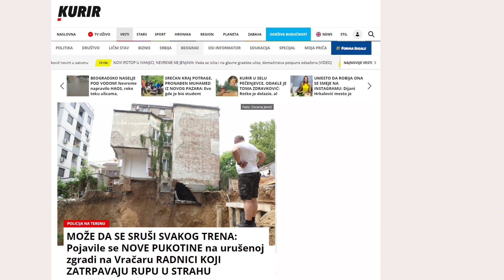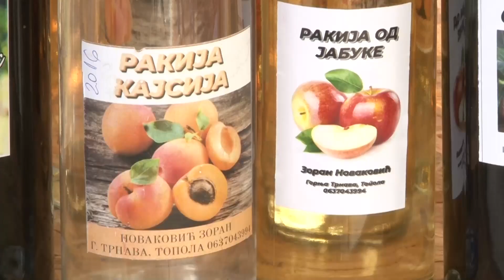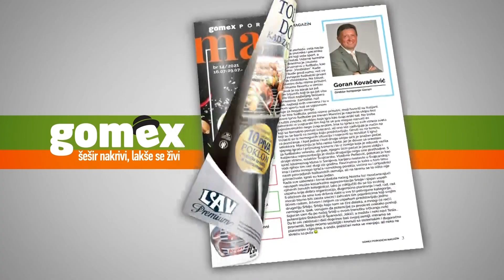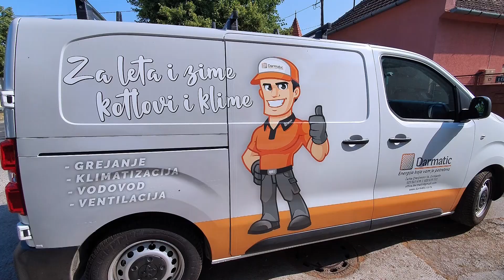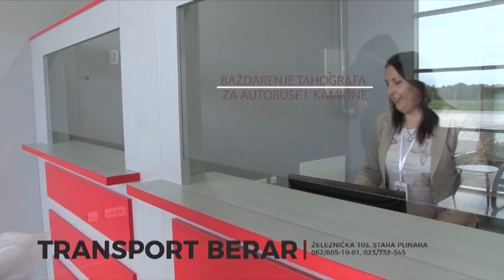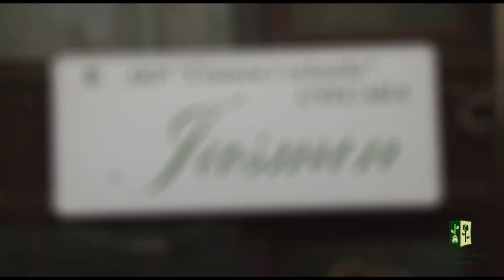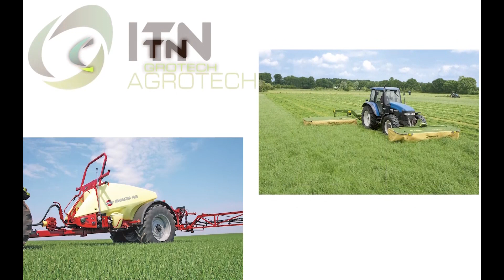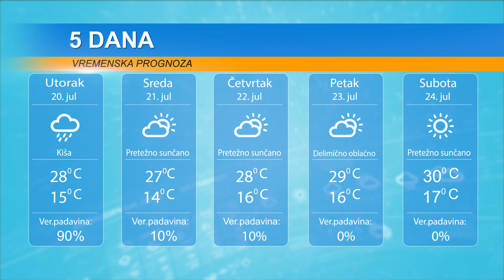DAN 19. JUL 2021.